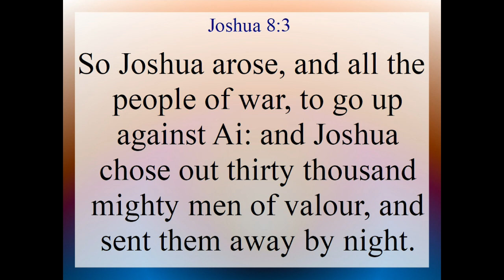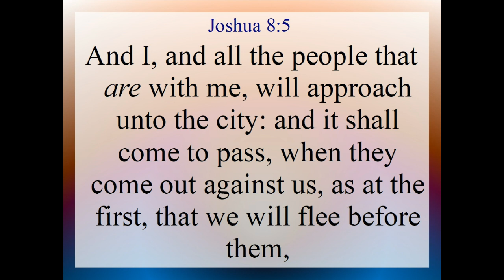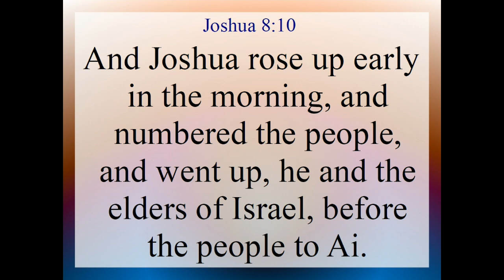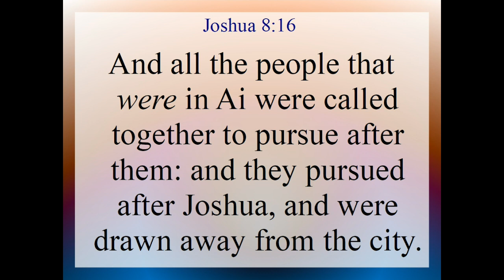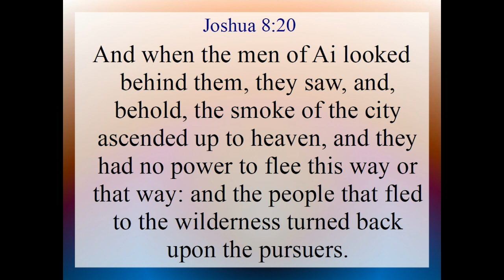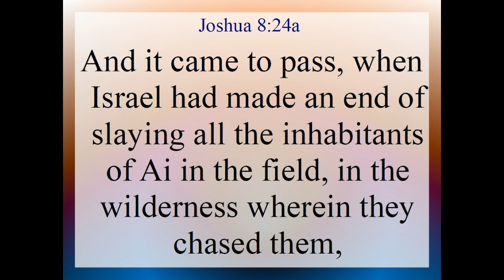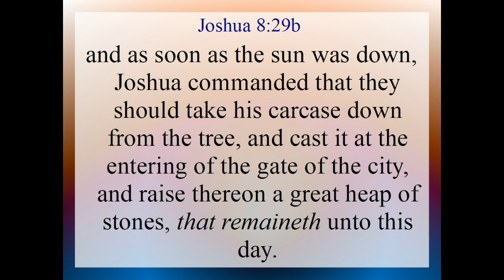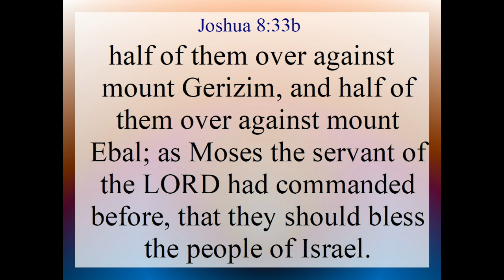Joshua 8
Joshua 8. Text and Audio is from the King James Version of the Holy Bible.